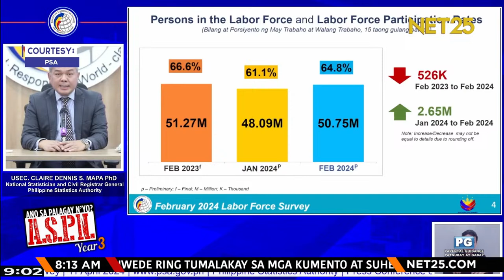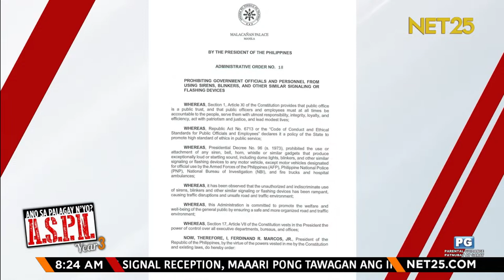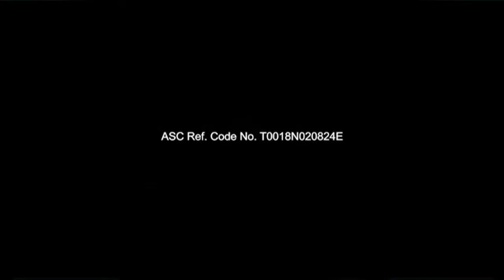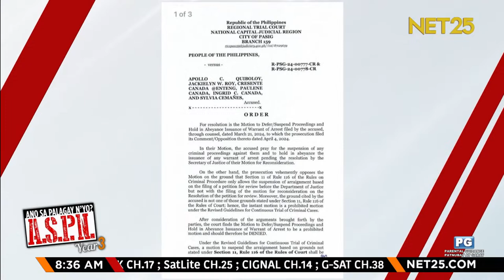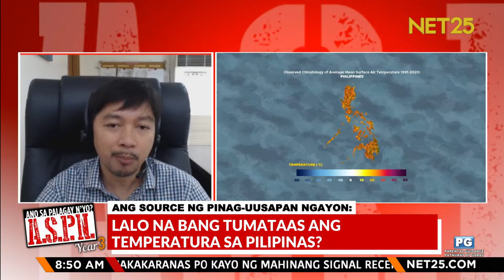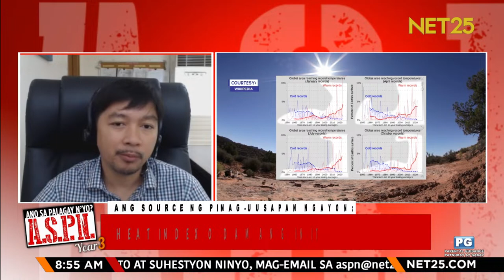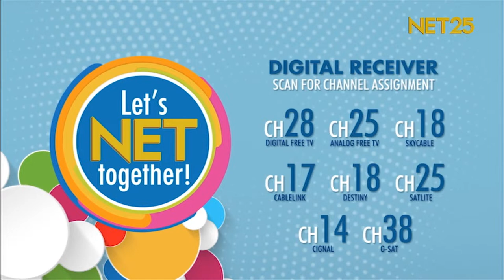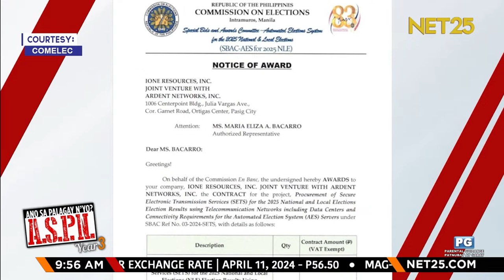Ano Sa Palagay N'yo? (ASPN) | April 12, 2024